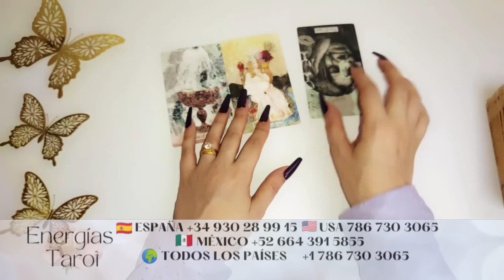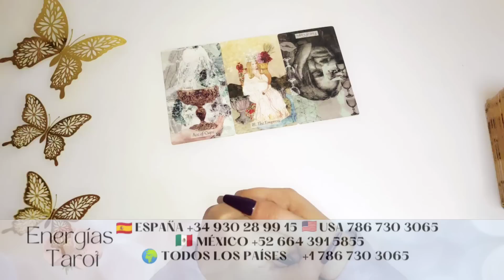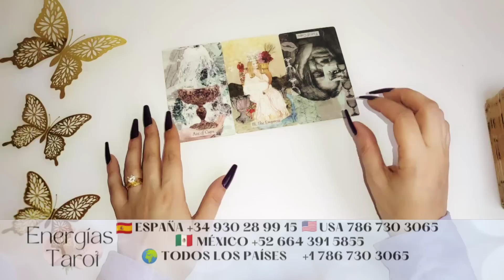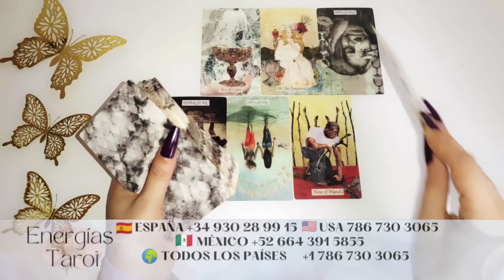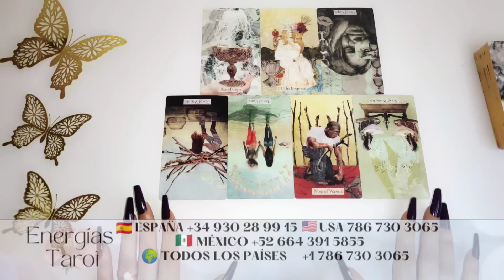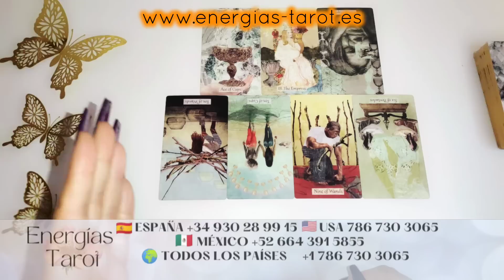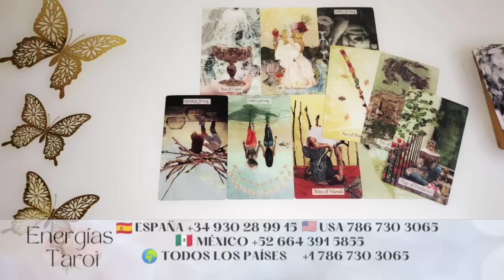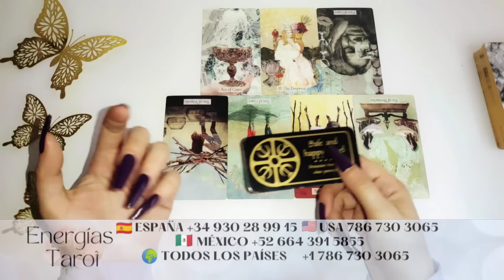Piscis ♓ TE PEDIRÁN OPORTUNIDADES 💥PARA LO MISMO piscis mayo 2023 tarot horóscopo hoy amor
Estudia tu ADN energético, tu potencial, y sácale partido a través de tu carta astral